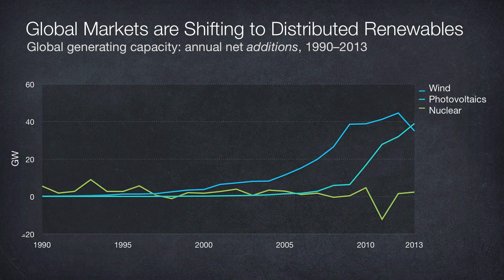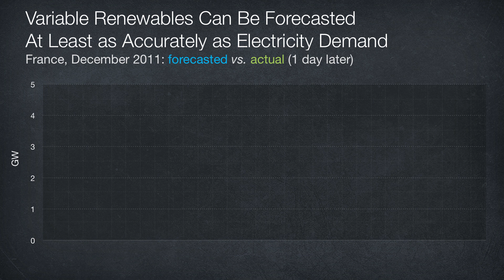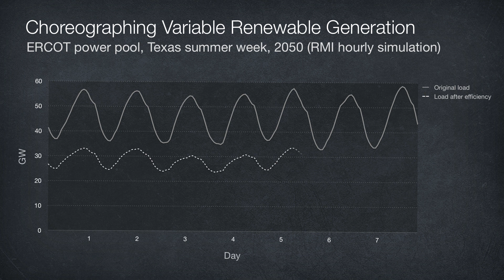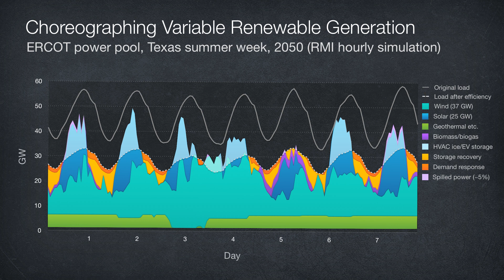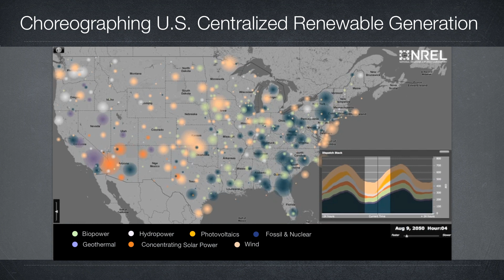Solar power's rapid growth and the myth of storage breakthrough's necessity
This video was re-recorded by RMI to serve the energy community until its original version, delivered in the TED All-Stars session in Vancouver on 18 March 2014, is posted at ted.com. Copyright (c) 2014 Rocky Mountain Institute. Spreading this video for noncommercial use is permitted and encouraged.

Amory Lovins' TED-talks on Reinventing Fire and Winning the Oil-End Game have collectively had more than one million views. To celebrate, TED invited Amory to its 2014 TED Global conference in Vancouver, Canada, to give an update on the energy transition. In this re-recording by RMI, Amory shares how solar power worldwide is now growing faster than cellphones, and debunks the myth that a reliable electricity supply from mostly or wholly renewable resources will need giant "baseload" power stations or a breakthrough in cheap electrical storage.